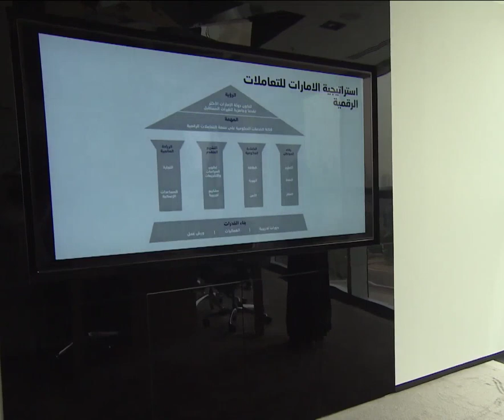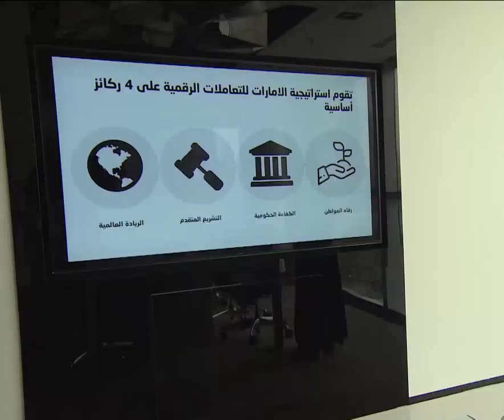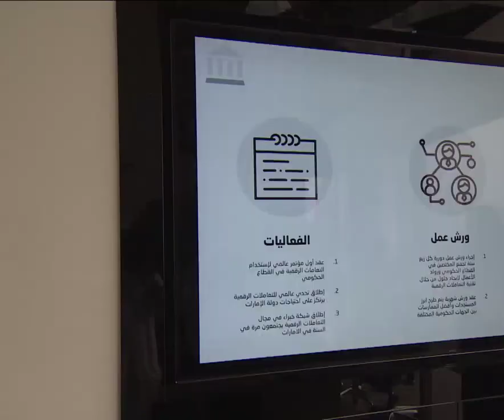Dubai King Sheikh Mohammed Bin Rashid Al Maktoum Adapt Digital Blockchain Transactions - Throwback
fazza
sheikh hamdan
qatar world cup opening ceremony
dubai
hamdan bin mohammed bin rashid al maktoum
hamdan fazza
dubai prince
faz3
fifa opening ceremony 2022
burj khalifa
sheikha mahra
hamdan
world cup opening ceremony 2022
calm down
dubai king
qatar fifa world cup 2022 opening ceremony
princess haya
opening ceremony fifa world cup 2022
dubai princess
prince hamdan
rasgulla reddy
sheik hamdan
one night in dubai song
dua lipa
shorts
dubai song
sheikha latifa
habibi come to dubai
dubai sheikh
prince fazza
prince fazza
qatar
ronaldo
messi
arabic songs
rashid bin mohammed al maktoum
song
cristiano ronaldo
hindi movie
dubai city
rashid sheikh dubai
pathan song
bts
fazza wife
pakistani drama
sheikh hamdan fazza
habibi song
makkah live
sheikh
king of dubai
saudi arabia
fifa world cup 2022 live
haya
sheikh mohammed
siyani
dubai royal family
neymar
new movie
georgina rodriguez
patli kamariya mor hai hai
Songs
fazza hamdan
new song
prince dubai
fazza3
dubai dance
hindi song
sheikh hamdan lifestyle
salman khan
sheikh hamdan status
arbi song
shikha mehra
dubay shahzodasi
fazza dubai
short video
South movie
habibi
rema
makka madina
snoop dogg
pathan trailer
zadruga uzivo
dubai status
fifa world cup 2022 live opening ceremony
movie
shaikh rashid dubai
mohammed
street food
fifa world cup 2022 song
sadio mane
ufc
dubai fazza
sheikhhamdan
shakira
fazza
sheik rashid
mc stan
tamil movies
CZn burak
status
surah rahman
mohammed bin salman
sheikh mahira
imran khan
mbappe
nora fatehi
sheik hamdan bin mohammed
naat
asianet news live
jungkook
al maktoum
sheik rashid death
zayn malik
piala dunia qatar 2022
islamic status
putin
bakhtawar drama
zadruga
islam makhachev
sheikh mohammed bin rashid
kolam kuttama
saudi arabia winning moment
cr7
dubai shorts
movies
habs
qatar 2022
salt bae
shihab chottur
zehra gunes
shaikh hamdan
natok
sheikh fazza
saudi arab
princess haya
haya bint hussien
bangla natok
dubai prince sheikh hamdan
sheikh nawab
qatar king
selena gomez
South korea

XXX
kala chashma
Prince Charles